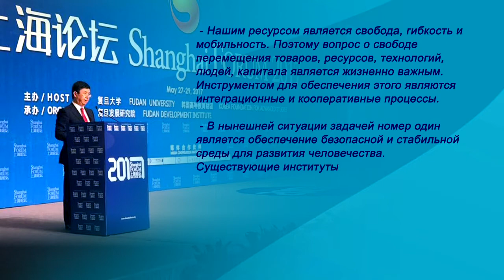Темир Сариев - Шанхайский международный форум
Экс-премьер-министр Кыргызстана Темир Сариев выступил с докладом в рамках Шанхайского международного форуме в Китае.

Форум «Азия и мир: новый импульс, новая структура и новый порядок» завершился в главном финансовом центре Юго-восточной Азии. В форуме приняли участие свыше 700 экспертов с мировым именем, нобелевские лауреаты и одиннадцатый по счету президент Турции Абуллах Гюль.

Темир Сариев выступил в рамках сессионной работы и рассказал о роли Кыргызстана в современном мире, а также необходимости выстраивания нового миропорядка, основанного на партнерских отношениях.

По мнению бывшего главы правительства, важным мировым «трендом» является обострение конкуренции за все виды ресурсов, в основном, за энергетические.

Темир Сариев также считает, что в нынешней ситуации задачей № 1 является обеспечение безопасной и стабильной среды для развития человечества.